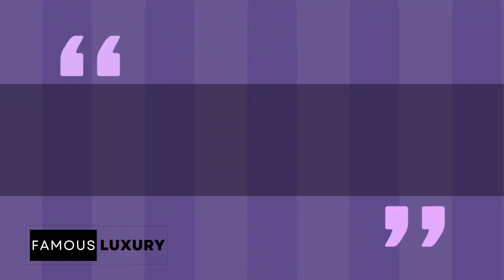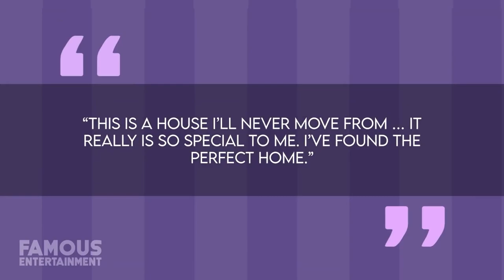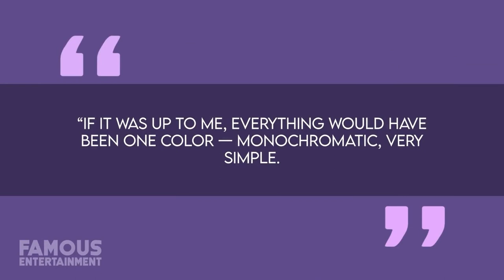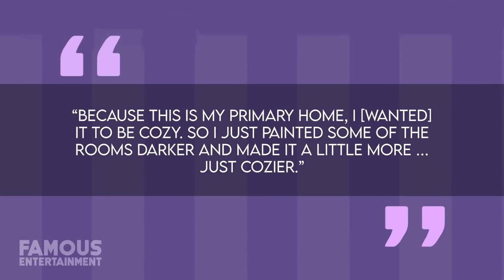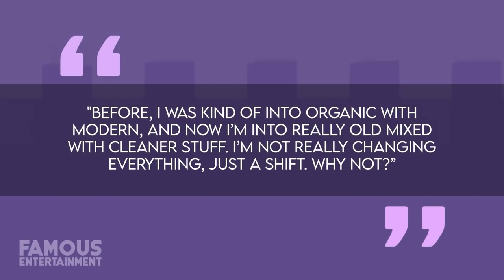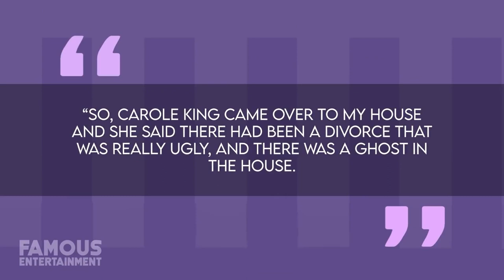Matt LeBlanc: From Joey Tribbiani to Hollywood Icon | His STUNNING Mansions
Dive into the extraordinary journey of Matthew Steven LeBlanc, who captivated hearts worldwide as the iconic Joey Tribbiani in Friends. From his humble beginnings to skyrocketing to stardom, we explore the untold facets of his life and career.

🎭 Discover how Matt's incredible comedic talents earned him a staggering $1 million per Friends episode. From his early acting experiences to winning a Golden Globe award and starring in shows like Episodes and Man with a Plan, Matt's versatility shines.

🏠 Get an exclusive look at his stunning Pacific Palisades home, his love for cars and motorcycles, and the fascinating properties he owns. Matt's collection of vehicles is a testament to his passion for the road.

📽️ Join us on this captivating journey through Matt LeBlanc's life and career, and you'll see why he remains a beloved figure in the world of entertainment.